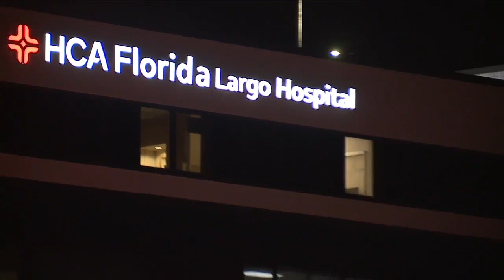Paper towel dispenser may have started fire at HCA Florida Largo Hospital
Around 19 patients at HCA Florida Largo Hospital were evacuated to other rooms after a fire started in a patient's room on Sunday night.

Largo Fire said around 8 p.m. smoke was seen coming from the third floor. Fire crews from Clearwater, Seminole, and Largo were called to assist.

“Preliminary investigation shows that a paper towel dispenser possibly overloaded with some batteries, and because again paper towels are highly flammable, it overheated the paper towels inside, started to drip molten plastic down onto the table that they had tissue paper and towels on and then it extended to the wall from there. It was contained at the height of about midway up the wall,” Largo Fire District Chief, Kyle Lighthiser, said.